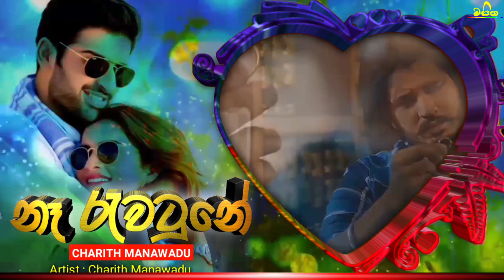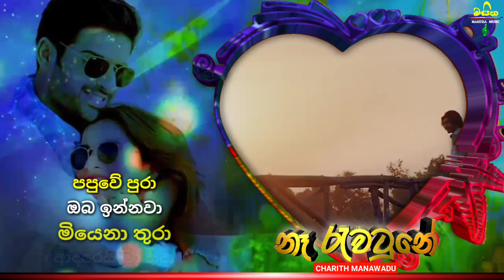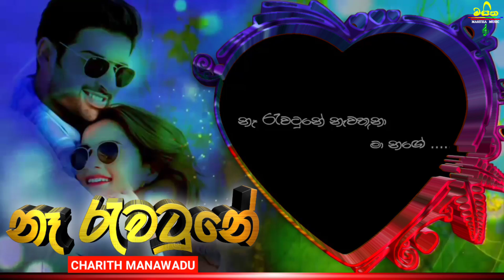Na Rawatune (නෑ රැවටුනේ) - Charith Manawadu New Music Video | 2021 New Sinhala Songs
Na Rawatune (නෑ රැවටුනේ) - Charith Manawadu New Music Video || 2021 New Sinhala Songs || Masitha Music
💥 Welcome To Masitha Music 💥
 AUDIO CREDIT
🔘 නෑ රැවටුනේ 🔘
• Artist : Charith Manawadu
• Lyrics : Kelum Dissanayake
• Video Created By : Masitha Music //TN//

:::::Song Lyrics:::::

දෙනුවන් මාගේ කදුලින් තෙමිලා යාවී
මතකේ... ඔබෙ රූපේ... අද මා රිදවාවී
අදුරුයි මාගේ - අද ඔබ නැති මේ ලොකේ
දැනෙනා දුක විදිමී... රහසේ.
පණසේ ආදරේ කෙරූ - වටිනා දේ ඔයා සුදූ
නැවතී... යන තුරු මේ... හුස්මේ.

මේ ආදරේ. පූජනීයයි මගේ.
නෑ රැවටුනේ. නැවතුනා මා නගේ. //

පෙනුනා දුර නොපෙනී යන ඔබේ හිතේ ආශා
රිදුනා මට ලදුනේ මම ආදරේ හින්දා
වළලන්න බෑ කිසිදා මතකේ අපේ
පපුවේ පුරා... ඔබ ඉන්නවා...
මියෙනා තුරා... ආදරෙයි මා සදා...

• MASITHA MUSIC is a you tube platform dedicated that creates the most creative lyrics song videos

• We hope to bring the most creative lyrics video song to you tube audiences intereste to lyrics video songs

2021 New Sinhala Songs
Sinhala Songs
New Sinhala Songs
2021 New Music Video
Aluth Sinhala Sindu
Most Popular New Sinhala Music Video
New Trending Sinhala Songs
Sinhala Aluth Sindu
Aluth Sindu